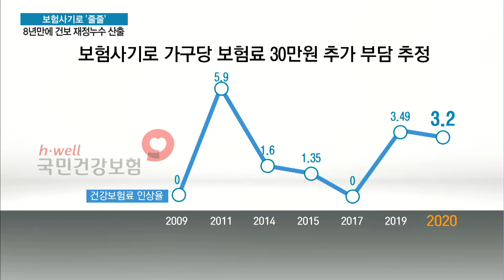[단독] '문케어' 족쇄될라...정부, 8년만에 재정 누수 산출 / 머니투데이방송 (뉴스)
08/26 MTN 투데이

보험사기는 민영보험 뿐 아니라 건강보험 재정까지 위협하는 악성 종양입니다. 문재인 케어의 풍선효과로 병원과 브로커들이 공모한 조직적 형태의 보험사기가 성행하고 있는데요, 이런 식으로 빠져나가는 건강보험 재정이 늘면서 정부가 8년만에 공영보험 재정 누수 규모를 산출하는 작업에 착수했습니다. 김이슬 기자의 단독 보도입니다.